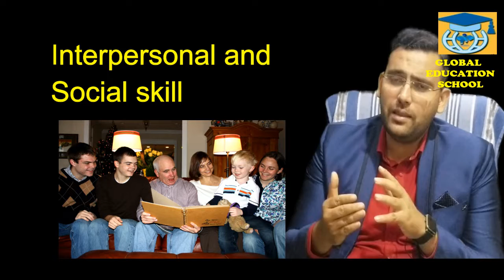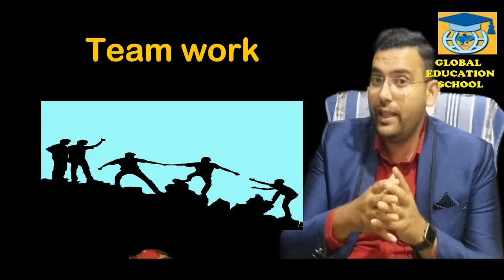Normal vs extra ordinary good parents|अच्छे पेरेंट्स कैसे बने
अच्छी माँ कैसे बने? Watch this video & Learn Good Parenting Skills. Very Helpful Parenting Video for mothers. Video tips on How to be good parents? Positive Parenting Tips & Techniques in Hindi by Best Parenting Expert in INDIA Syed Abuzar
Reference Key Words for the Video:
positive parenting
positive parenting tips
Acchi maa kaise bane ?
baccho ka kaise samjhayen
achi maa kaise bane